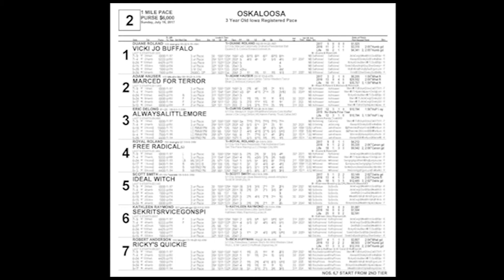Oskaloosa July 16 Race Two